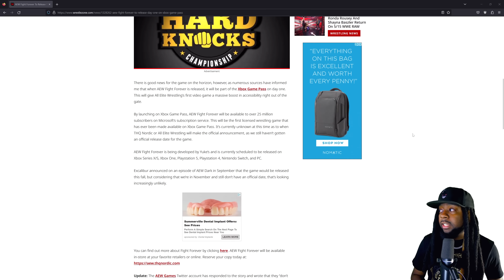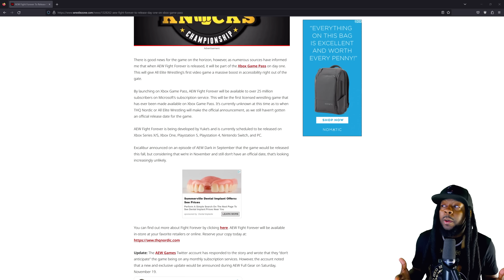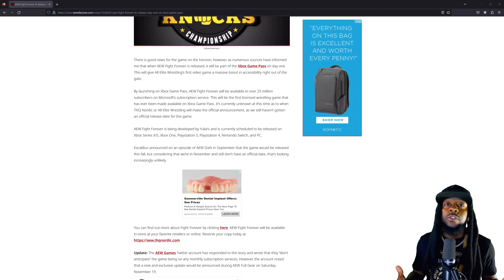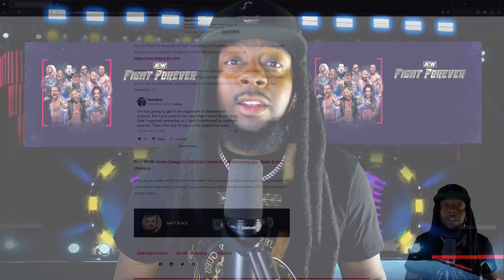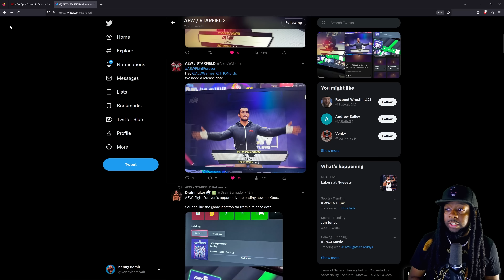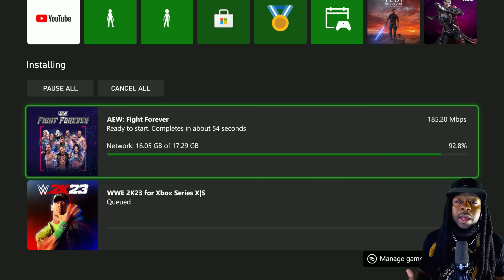Did AEW Fight Forever Leak?, Gamepass, Preinstall AND MORE!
We finally got AEW Fight Forever news DIRECTLY FROM THE XBOX!!
Now we have EVEN MORE
We gotta break this down!!

aew
fight
forever
wrestling
gamepass
videogames
Kenny
Bomb
WWE
WWE2k23
2k23
Roster
update